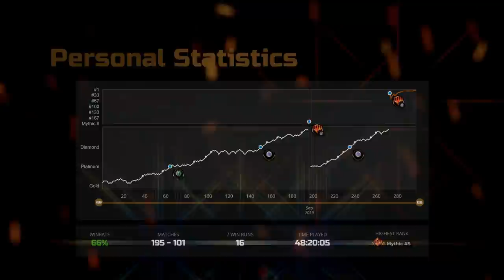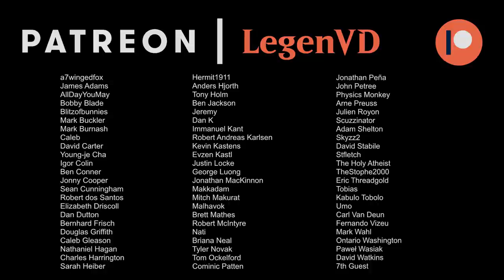MTG Arena - Forgotten Realms Premier Draft #3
D&D Adventures in the Forgotten Realms Premier Draft on Magic: The Gathering Arena.

00:00 - Draft
13:43 - Match 1
24:45 - Match 2
28:17 - Match 3
36:12 - Match 4
41:07 - Match 5
45:54 - Match 6 ★